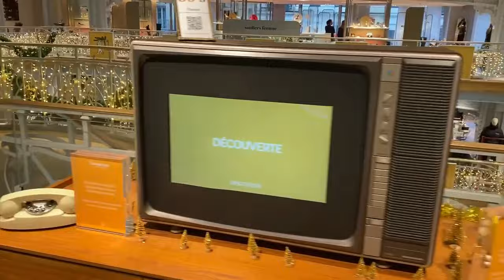“La Samaritaine” O Luxo da Belle Époque de Volta à Paris!!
O luxo da belle époque de volta à Paris, La Samaritaine.

Neste vídeo fiz um passeio na recém reinaugurada Loja de Deptos La Samaritaine.
Essa loja foi fundada em 1870, e teve seu auge nessa década.
A loja ficou fechada durante 06 anos para reforma. Teve sua reinauguração em Junho de 2021, e eu fui conferir de perto o glamour da era dourada de Paris, a Belle Époque de volta para nos presentear com muito luxo e nostalgia.
A loja é deslumbrante, tenho certeza q vocês vão amar!!